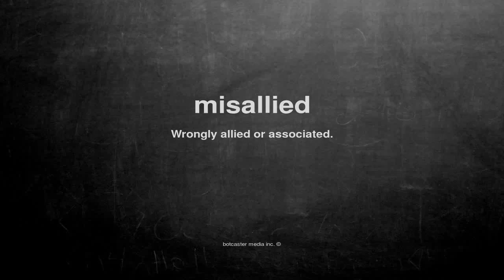What does misallied mean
What does misallied mean in English?